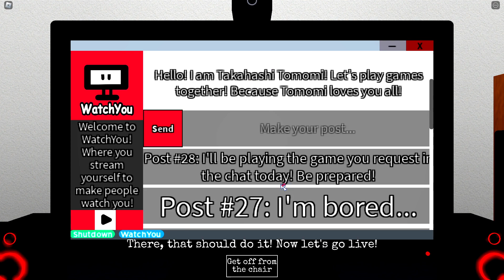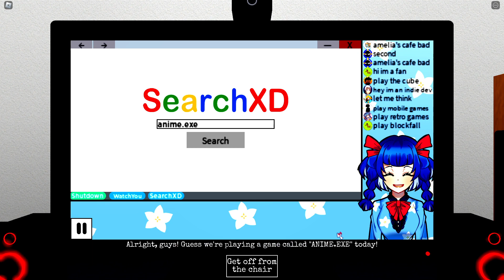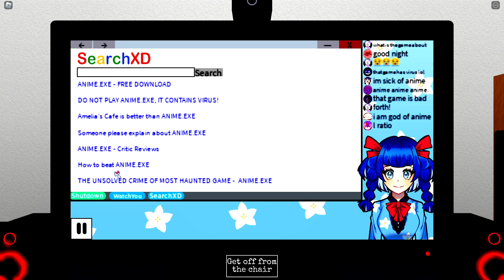Gaming with Tomomi [HORROR] - BAD ENDING 3 - Fatal Fall (Full Walkthrough No Commentary)